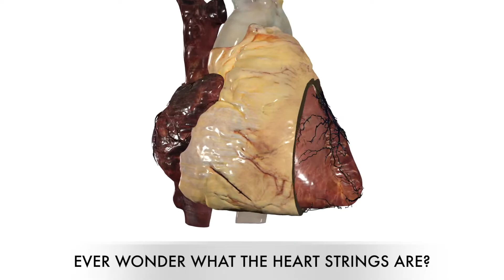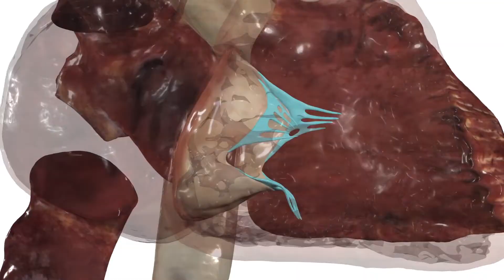Heart Strings | Chordae Tendineae Anatomy Facts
There is a scientific explanation behind the saying "tugging at your heartstrings". Medically referred to as chordae tendineae, heart strings are tugged at every second. Take a look at the video to learn more about chordae tendineae.